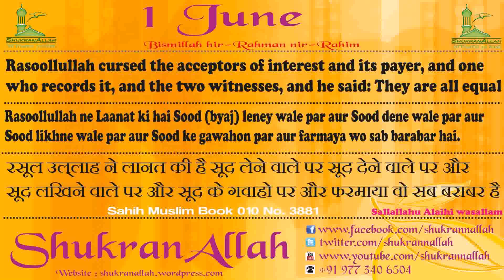Home Decorating Ideas Hindi